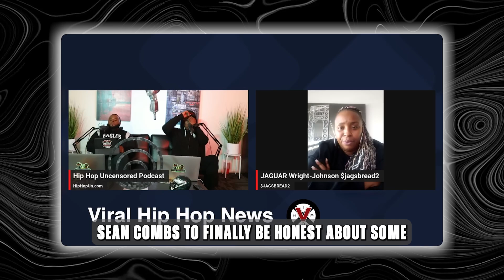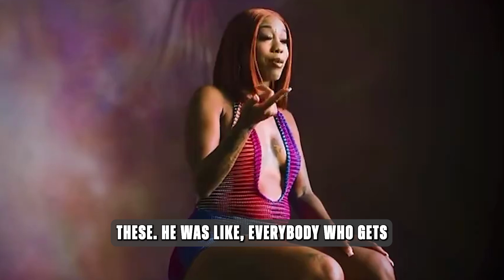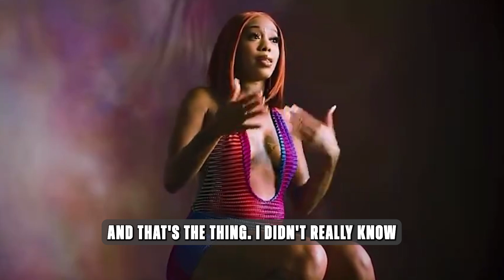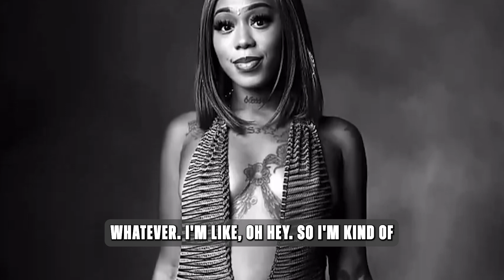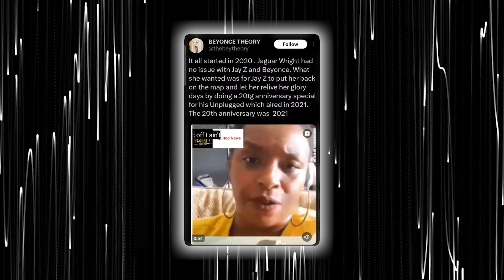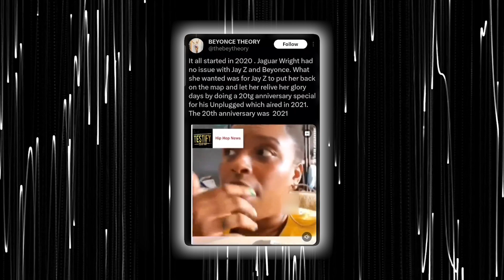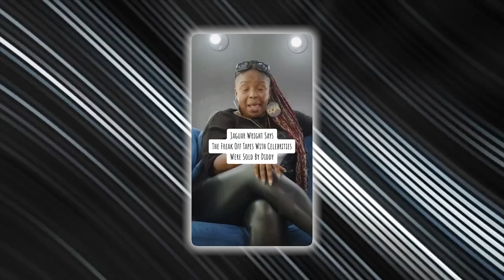"Diddy Owns Me" Jaguar Wright CRIES For Help, Claims Diddy's Coming For Her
In an emotional outburst, Jaguar Wright, the outspoken singer, and whistleblower, has once again come forward with shocking allegations... but this time, she's claiming her life is at stake.